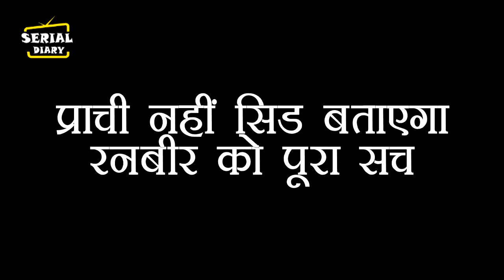KUMKUM BHAGYA || प्राची नहीं सिड बताएगा रनबीर को पूरा सच, करेगा दोनों को एक